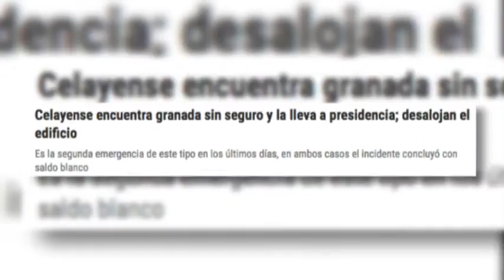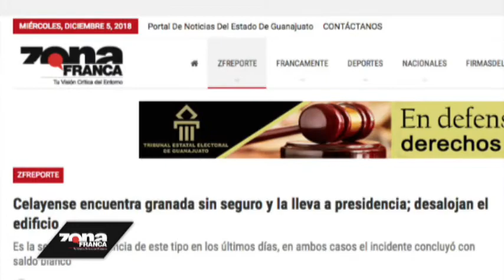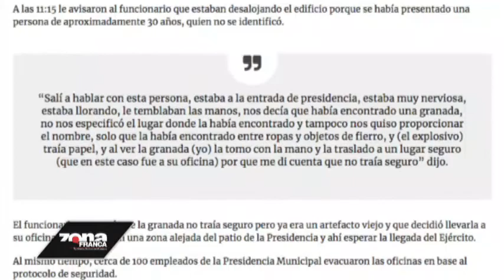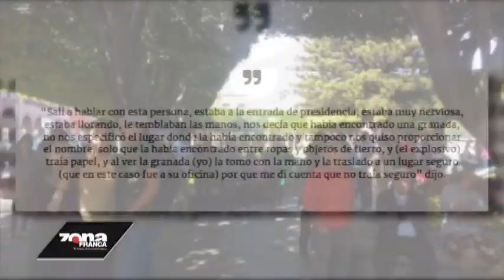Zfreporte: Celayense encuentra granada sin seguro y la lleva a presidencia; desalojan el edificio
Celaya, Gto. Esta mañana un hombre llegó a presidencia municipal de Celaya con una granada explosiva, lo que originó una movilización de las fuerzas de seguridad de los tres niveles de gobierno y el desalojo del edificio. No hubo lesionados.